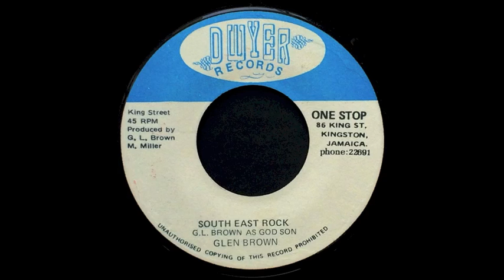Glen Brown - South East Rock